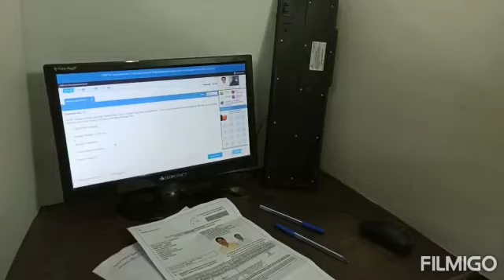Ssc constable paper out 2020 CONSTABLE. exam#ssc